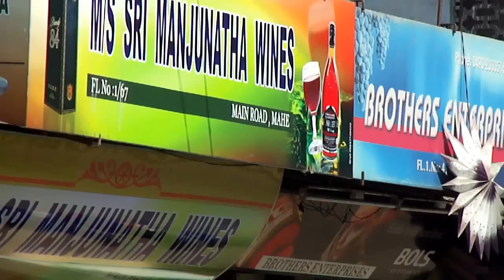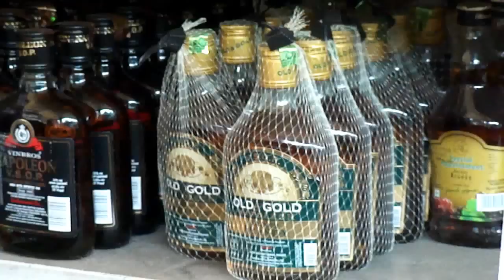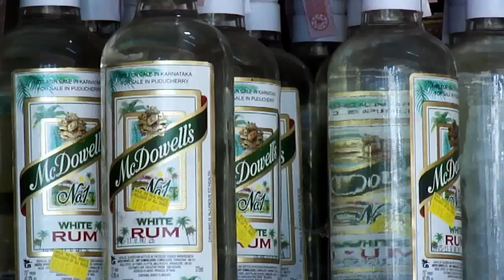MAHE: Paradise of Liquor Lovers.............old French colony in India plunging in liquor